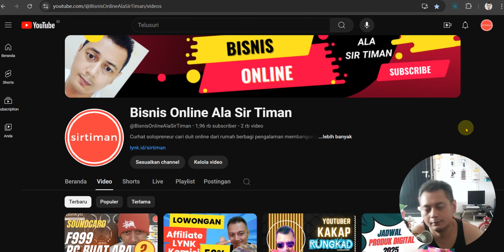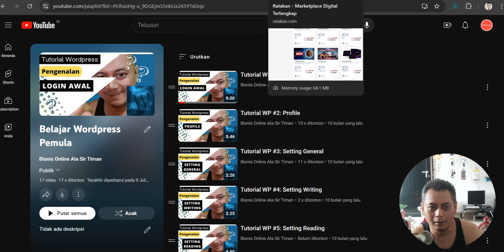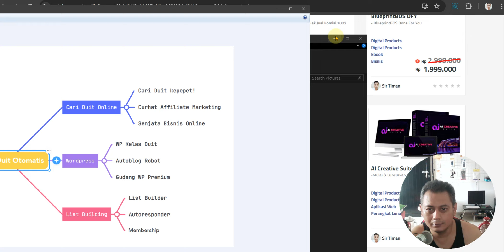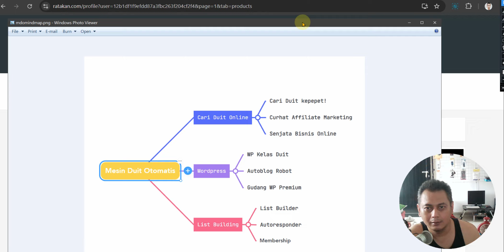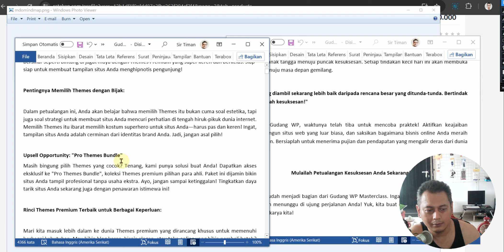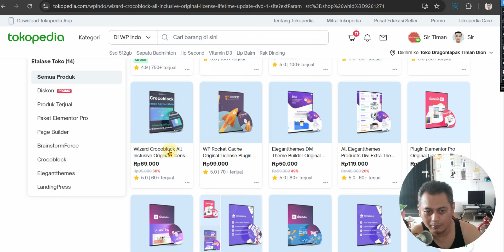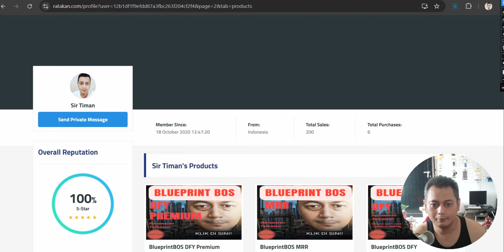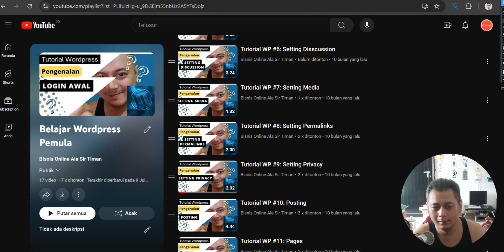Ngintip Proses Buat Produk WordPress | Gudang WP